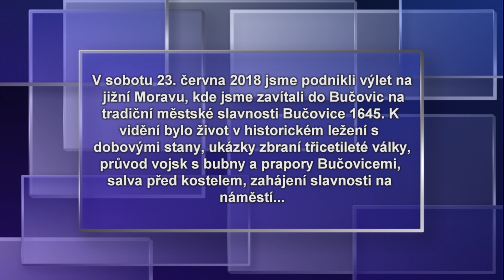Městské slavnosti Bučovice 1645 – 23.6.2018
Výlet na skútru Yamaha X-Max 400 ABS
V sobotu 23. června 2018 jsme podnikli výlet na jižní Moravu, kde jsme zavítali do Bučovic na tradiční městské slavnosti Bučovice 1645. Ve videu můžete zhlédnout průvod vojsk s bubny a prapory Bučovicemi, salva před kostelem, zahájení slavnosti na náměstí.
Reportáže z výletů, cestopisy a videa, pozvánky na výlety a další info naleznete na